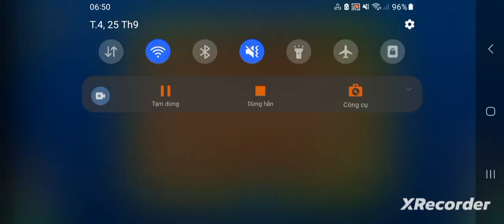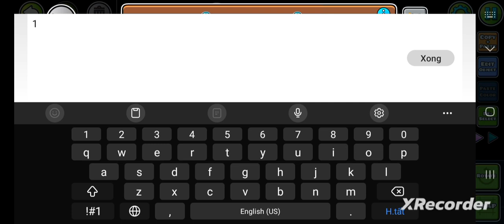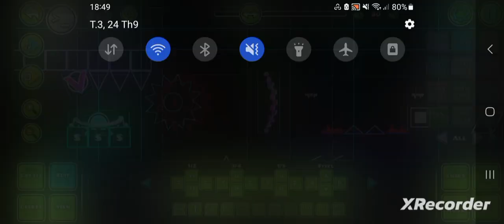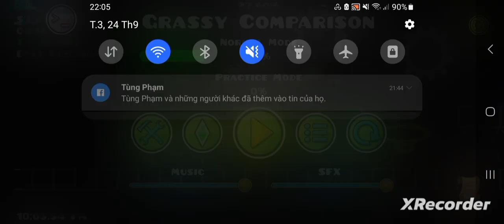[Unedit] How I Make Comparison - Geometry Dash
Will Be Edit Soon.
As You Can See, This Video Is Not Perfect Than @LeTim Tutorial, So I Still Recommend Watch Their Video